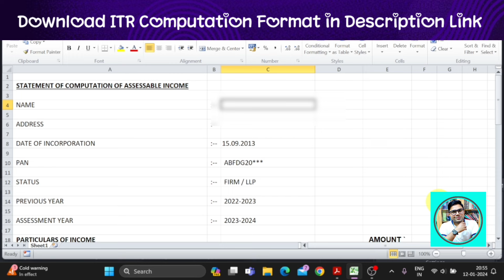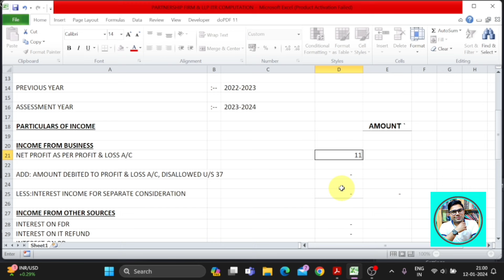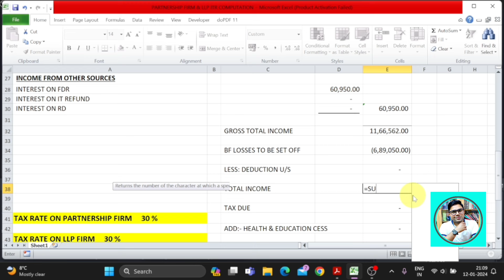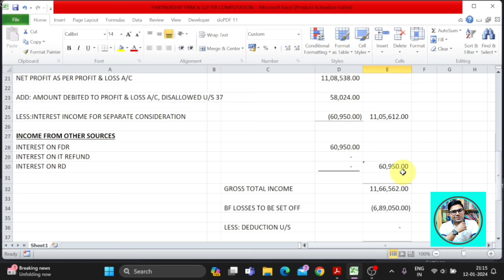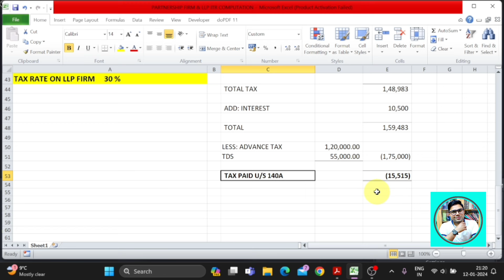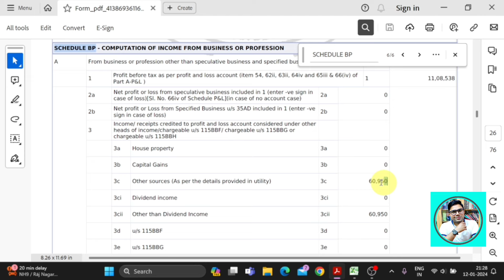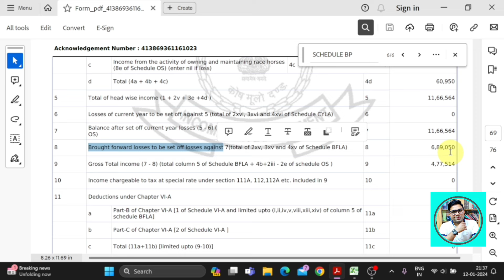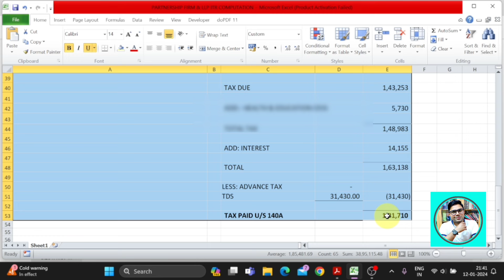How To Make ITR Computation For Partnership Firm & LLP Firm | ITR Computation Download For Business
Welcome to  the My YouTube channel! Learn more about GST, INCOME TAX, TDS  and TALLY Prime the videos we share on our channel.

TAX CONSULTANCY ONE TO ONE CALLING LINK

15 POINTS और BALANCE SHEET FINAL PDF SHEET DOWNLOAD

partnership firm income tax computation format excel
income tax on LLP firm ay 2023 24
partnership firm income tax calculation
where to show share of profit from partnership firm in itr